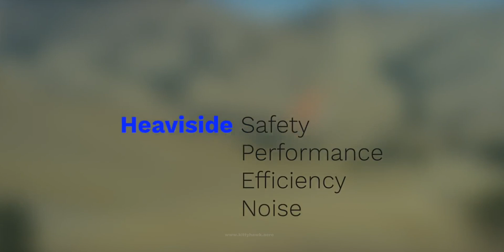The Technology behind Kitty Hawk HEAVISIDE eVTOL Aircraft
Bitcoin Cash [BCH] 👉 1JRTiZg8TWWPajuue9EntM15q7c7TMZTuZ
Bitcoin [BTC] 👉 1JRTiZg8TWWPajuue9EntM15q7c7TMZTuZ
Ethereum [ETH] 👉 0x9041e9c8694a05b6c0c4c575cf719f1062f28e4f

1)This video has no negative impact on the original works (It would actually be positive for them)
2)This video is also for teaching purposes.
3)It is transformative in nature.
4)I only used bits and pieces of videos to get the point across where necessary.